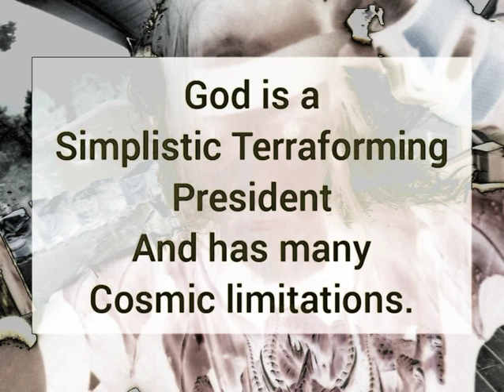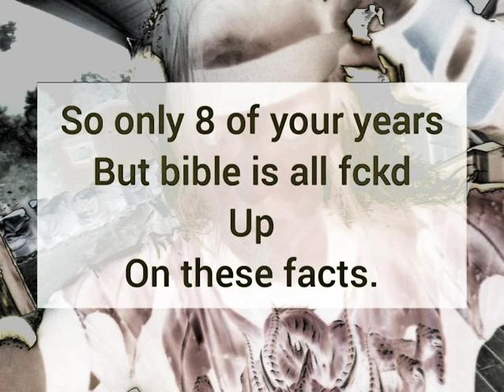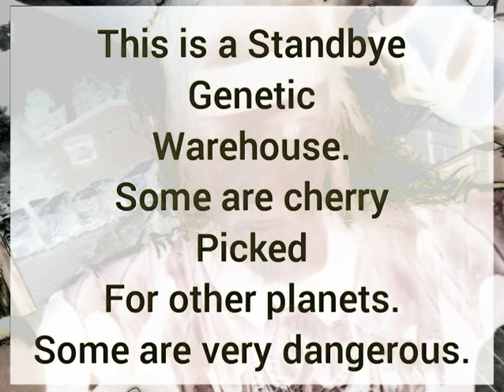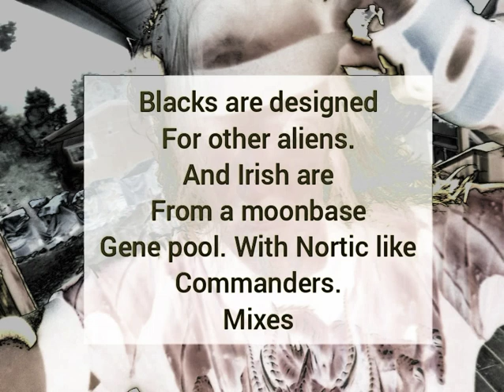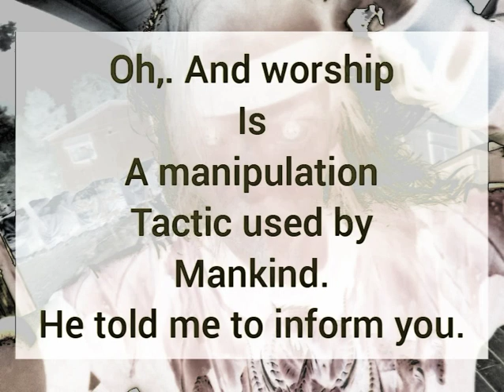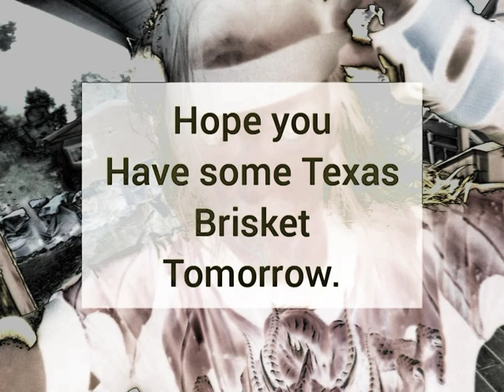get to know me and all my cosmic pristine Jizz.